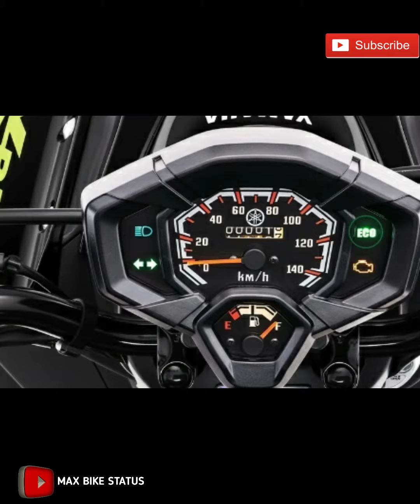SCOOTER WHATSAPP STATUS | YAMAHA X RIDE 125 | MAX BIKE STATUS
Yamaha Motor Co., Ltd. (ヤマハ発動機株式会社, Yamaha Hatsudōki Kabushiki-gaisha) is a Japanese manufacturer of motorcycles, marine products such as boats and outboard motors, and other motorized products. The company was established in 1955 upon separation from Yamaha Corporation (however, Yamaha Corporation is still the largest private company shareholder with 9.92%, as of 2019),and is headquartered in Iwata, Shizuoka, Japan. The company conducts development, production and marketing operations through 109 consolidated subsidiaries as of 2012.